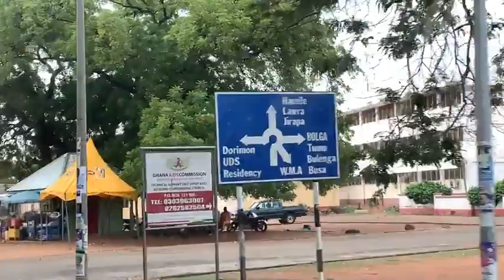Beautiful way of pounding yam in Wa-Ghana